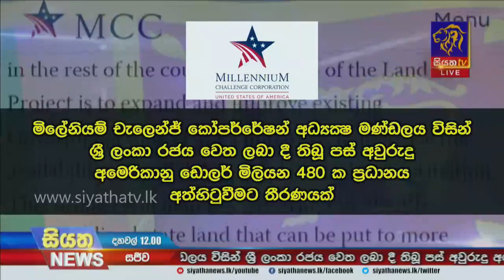මෙරටට ලැබීමට තිබූ මිලේනියම් චැලේන්ජ් ප්‍රදානය අත්හිටුවයි |Siyatha News